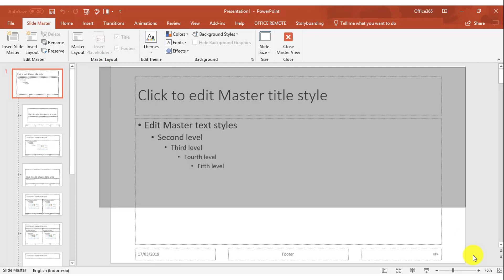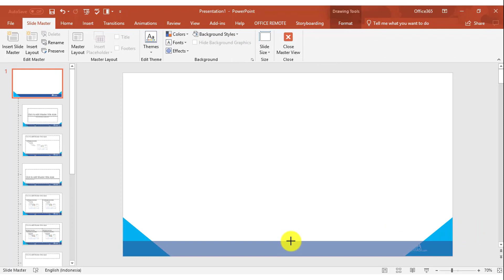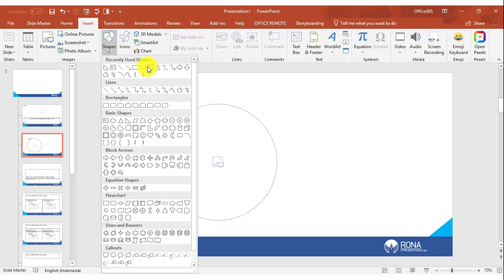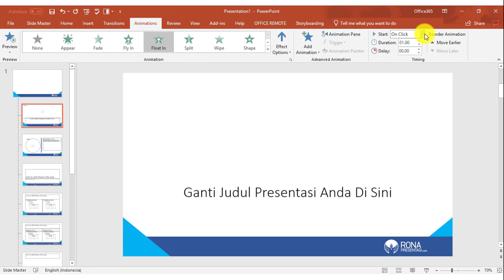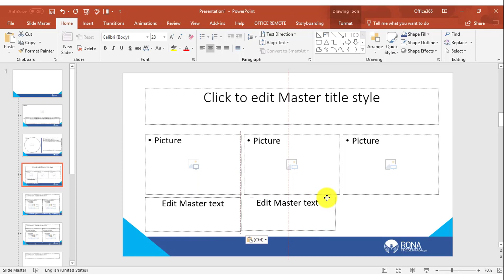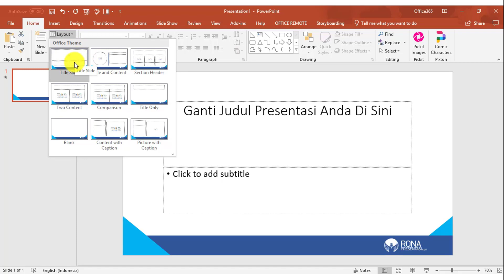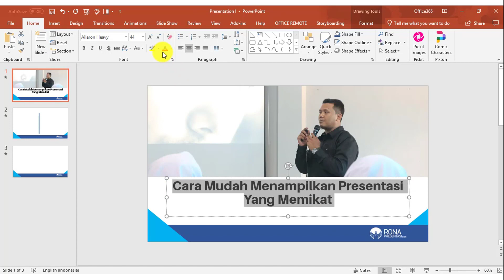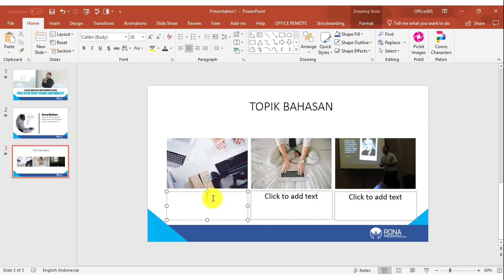Cara Membuat Slide Master Di Powerpoint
Video Tutoroial Ini Memaparkan Cara Membuat Slide Master Di Powerpoint yang menarik dan keren.

Slide master adalah fitur di Powerpoint yang memungkinkan Anda membuat layout desain atau template presentasi powerpoint sendiri, yang mana nantinya layout atau template bisa Anda gunakan terus menerus.

Ingin Terhubung dengan Saya?

BEST SELLER produk rona presentasi, BOLEH Anda miliki melalui link di bawah ini:

Great Presentation Design Pack ( Paket Pembelajaran Cara Membuat Desain Slide Presentasi, Ebook dan Video Tutorial):

PPT Marketing Design Pack ( Paket Template Untuk Membuat Desain Marketing promosi dan Branding Tampilannya keren dan semuanya mudah diedit)